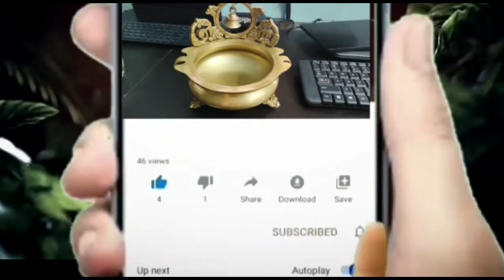sun flower vitthanalu vaadatam valla enno prayojanalu unnayi